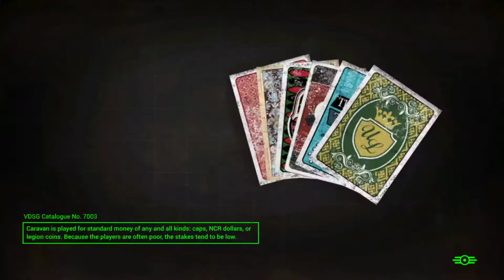Fallout: New Vegas - Part 19: Taking Sides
After the revelations of the day before, it turns out Rick has some decisions to make.

Mods; Load order sorted by LOOT. Installed using Mod Organizer 2.

MCM
Nevada Skies
UIO - User Interface Organizer
NMCs Texture Pack
More Perks
More Traits
Someguy Series 2
New Vegas Bounties III
The Inheritance
Bottle That Water
1911
Desert Eagle
The Weapon Mod Menu
Light Up and Smoke Those Cigarettes
Dead Money Patch
Ultimate Invisible Wall Remover
PipBoy 2500
Unlimited Companions Updated
RUDY ENB Preset

Merged Patch created with xEdit